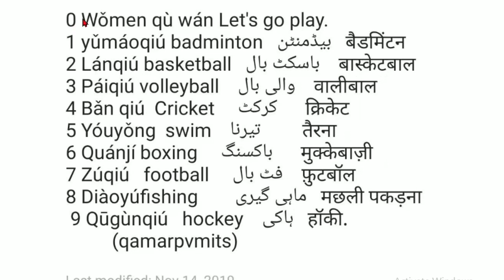learn basic Chinese vocabulary about name of some physical game in urdu hindi English.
this video I told you especially about this subject learns basic Chinese vocabulary about the name of some physical game in Urdu Hindi English. in Chinese with pronunciation if this  video is effective for  those of you so please support me like share and  subscribe I hope you are learn something and  enjoy this short video I will see next video take care yourself good by

1 basic Chinese vocabulary 2 introduce yourself in Chinese 3 Chinese counting 1 to thousands 4 for traveling Chinese vocabulary 5 name of the day of the week 6 name of the month 7 name of the month 8 name of years 9 how can ask the time in the Chinese language 10 how can bargaining in the Chinese language 11 how can ask price in the Chinese language 12 name of some fruit 13 name of some vegetables 14 name of some food 15 you are how can buy something 16 like and dislike 17 name of the body part 18 name of famous places in China or some foreign countries name in Chinese 19 how can ask the question in Chinese 20 name of family members in Chinese 21 name of some clothes 22 how can get the house in Chinese 23 name of some gams 24 name of some color 25 Chinese grammar. 26 or other several subjects.

wechat ID  Qamar pvmits                                                                        .

thanks for watching or follow me. introduce my self or work specifically in YouTube my name is Qamar zaman I'm from Pakistan,I m living in China, I start working in YouTube cupel a days, I did work YouTube in this subject prank, vlogging motivational speech international information technical issues social experience and teaching Chinese with translation English urdu/hindi, my YouTube channel name (qamar pvmits)pvmtis words is abbreviation our work, I create those things by self, this is my other social media account the same username all accounts Facebook Twitter Instagram YouTube snapchat wechat ID Qamar pvmits if you feel free to contact me at any time I'm available for you.

Note.
if you have any problem, any person so please contact me about this email,  especially copyright, music owners, intro owner, sound effects, and those content owners I will cooperate with you.

music is ncs no copyright with credit.